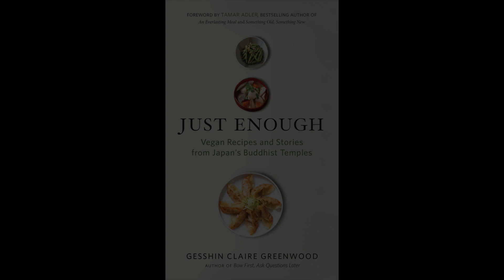Author Gesshin Claire Greenwood on Feminism, Buddhism, & Being Queer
Ordained Buddhist nun Gesshin Claire Greenwood, author of JUST ENOUGH: Vegan Recipes and Stories from Japan’s Buddhist Temples, talks about feminism, Buddhism, and being queer.